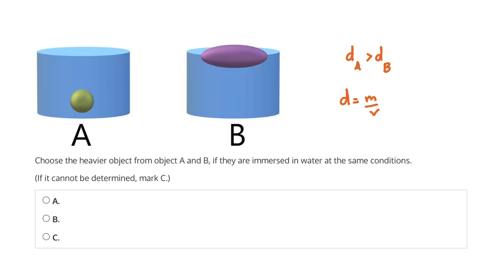Mechanical Aptitude Question 87 Video Solution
Watch this video for a clear and straightforward solution to one of iPREP's mechanical comprehension problems. Improve your understanding and apply these concepts to future questions.